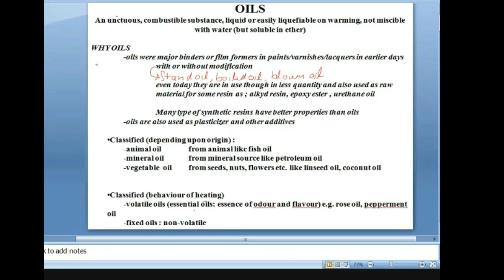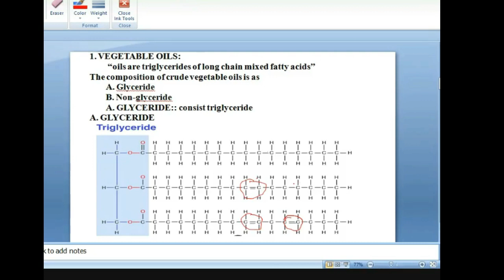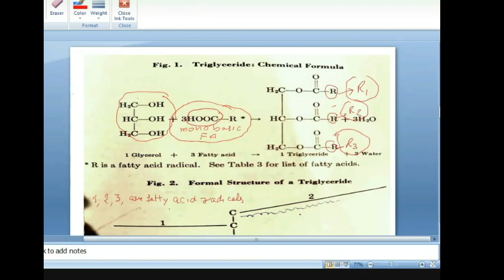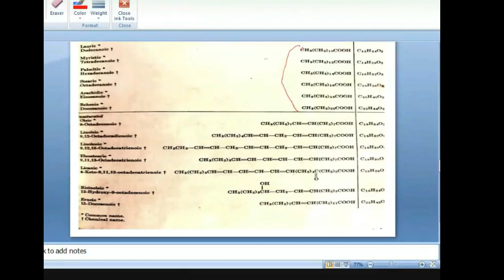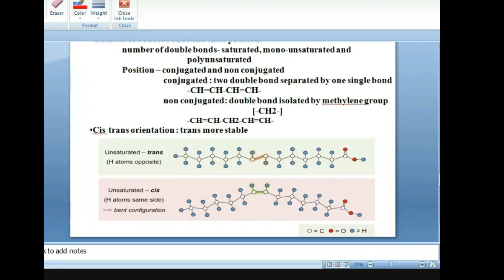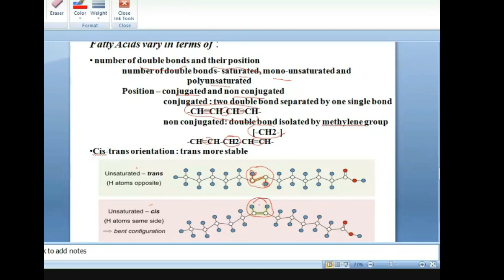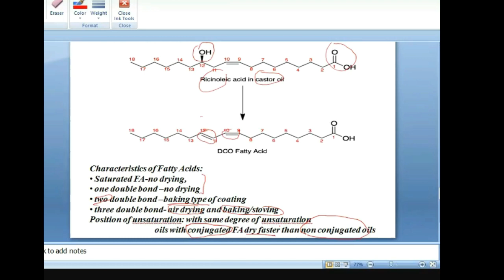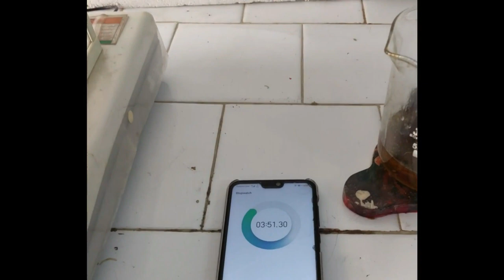OILS FOR PAINTS AND COATINGS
OIL is defined as an unctuous, combustible substance, liquid or easily liquefiable on warming, not miscible with water (but soluble in ether):
For example castor oil, mustard oil, linseed oil, coconut oil, petroleum oil, fish oil, essential oils etc. are unctuous (buttery, soapy) and are combustible and also some of these are liquid at ambient temperature and coconut oil is solid at little lower temperature which can be liquefied.

WHY do we study oil in paints and coatings:
-oils were major binders or film formers in paints/varnishes/lacquers in earlier days with or without modification
-even today they are in use though in less quantity as binder
-they are used as raw material for some resin as; alkyd resin, epoxy ester, urethane oil
-oils are being replaced by synthetic resins as resins have better properties than oils for examples the paints for house and buildings are now in emulsion form based upon acrylic resins.
-Alkyd resin is still back bone for enamel paints where alkyd resin is used in bulk quantity and oil is the major ingredient in alkyd resin.
-oils are also used as plasticizer & additives (Dispersing agent-TRO from castor oil)

CLASSIFICATION OF OILS (depending upon origin) :
 -animal oil-from animal like fish oil
 -mineral oil-from mineral source like petroleum oil
 -vegetable  oil-from seeds, nuts, flowers etc. like linseed oil, coconut oil
CLASSIFICATION OF OILS (depending upon behaviour of heating)
 -volatile oils (essential oils: essence of odour and flavour) e.g. rose oil, peppermint oil
 -fixed oils : non-volatile
OILS IN SURFACE COATINGS
Two major sources
1. Vegetable -Seeds, nuts or fruits  e.g. linseed oil, castor oil, coconut oil for paints and coatings
2. Marine – from species of fish but are not much in use due to smell, poor drying and other inferior film properties

1. VEGETABLE OILS:
  “vegetable oils are triglycerides of long chain mixed fatty acids”
The composition of crude vegetable oils is as
 A. Glyceride
 B. Non-glyceride
A. GLYCERIDE:: consist triglyceride
Chain length of fatty acids may vary from C8 to C22 but C18 is most common in vegetable oils
The physical and chemical properties of oils depend upon fatty acid composition.
Fatty acids may have
• Saturation and unsaturation with one double bond or poly double bond
• Polar groups in the long chain like =CO, -OH etc.
More the unsaturation better and faster will be the drying of oils. For air drying paint there should be good percentage of three  unsaturation. The two unsaturation in the fatty acid of an oil is normally suitable for stoving or baking paints.
Fatty Acids vary in terms of :
• number of double bonds and their position
 number of double bonds- saturated, mono-unsaturated and polyunsaturated
 Position – conjugated and non conjugated

conjugated : two double bond separated by one single bond
   -CH=CH-CH=CH-
non conjugated: double bond isolated by methylene group [-CH2-]
   -CH=CH-CH2-CH=CH-
• Cis-trans orientation : trans more stable

Characteristics of Fatty Acids:
•  Saturated FA-no drying,
•  one double bond –no drying
•  two double bond –baking type of coating
•  three double bond- air drying and baking/stoving
Position of unsaturation: with same degree of unsaturation, oils with conjugated FA dry faster than non conjugated oils

NON-GLYCERIDE:
 Gums, waxes, phosphatides, sterols, tocopherol, fatty alcohol,
 colouring matter, free fatty acids, hydrocarbon etc.

Non glycerides are in small quantity but affect gloss, drying rate, colour, clarity of film
So should be removed by refining mostly by acid or alkali refining
Alkali refined oils are used in resin/binder/film former like alkyd resin, epoxy ester, urethane oil etc.
Edible oil is also normally alkali refined
Acid refined has high acid value so rarely used in binder as it can make the film water sensitive.